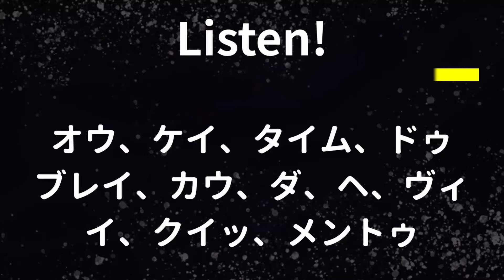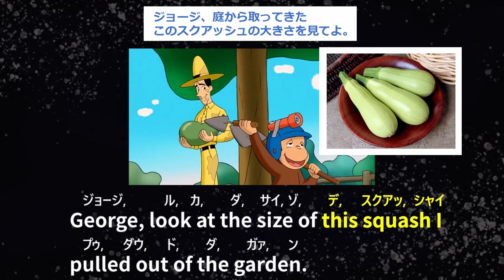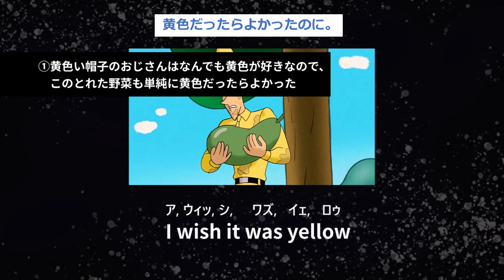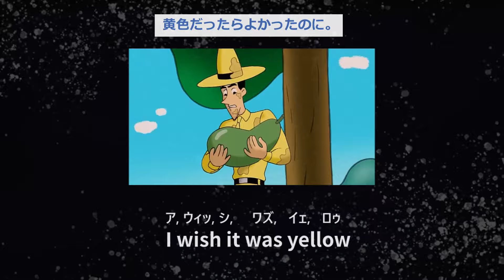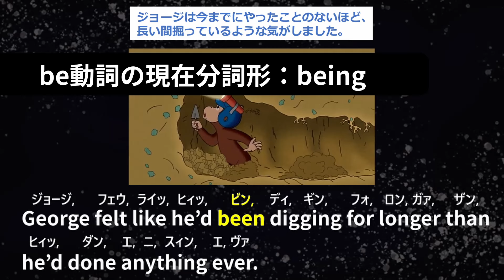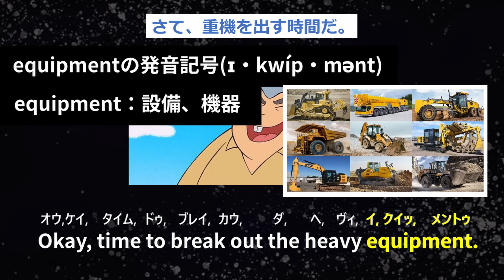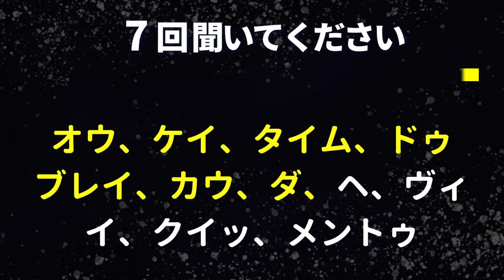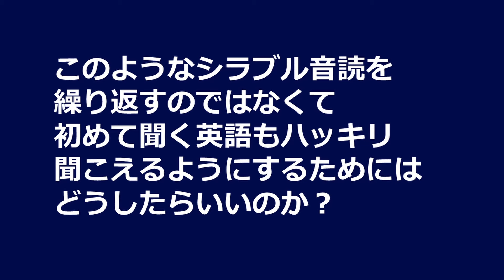【初心者向け】ネイティブの英語が聞き取れるようになる！おさるのジョージで英語リスニング with Curious George #12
【リスニングの盲点】英語ネイティブと日本人とのリズム感の決定的な違いはこちら

日本人が英語を聞き取れない理由
その根本には英語ネイティブと日本人との「根本的な」リズム感の違いがあります！

よく言われる「裏拍のリズム」ではない、、、
もっと根源的な違いをオンラインレッスンでは解説しています。

「英語は日本語より遅い！が分かる講座」動画の購入をご希望の方はこちらから

【目次】
00:00　はじめに
00:35　英語字幕
01:16　セリフ１
04:01　セリフ２
05:27　セリフ３
07:26　セリフ４
08:35　セリフ５
10:47　日本語、英語字幕あり

▼シャドーイングで英語が聞こえるようにならなかった人はコチラへ！